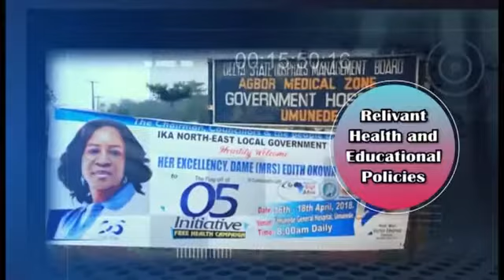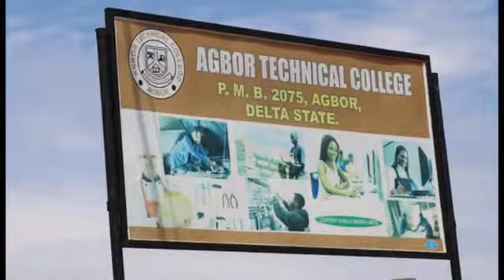SMART Move 35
This week's episode focuses on the comprehensive development of the educational sector especially as it concerns Vocational and Technical Education and what the Ministry of Basic and Secondary Education under Hon. Chiedu Ebie has done in achieving the Relevant Health and Education policies of the SMART agenda.